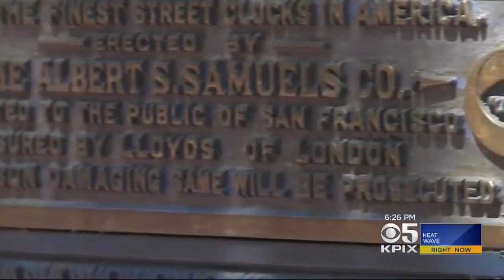SF Landmark Clock Repeatedly Vandalized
A landmark clock on San Francisco's Market Street is having a really tough time keeping time.  Mike Sugerman reports.  (7/27/16)